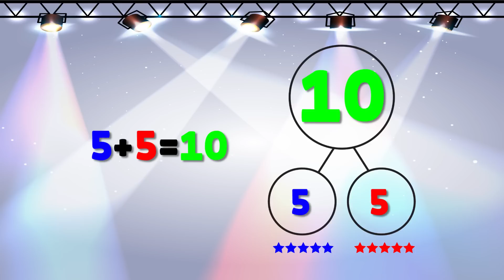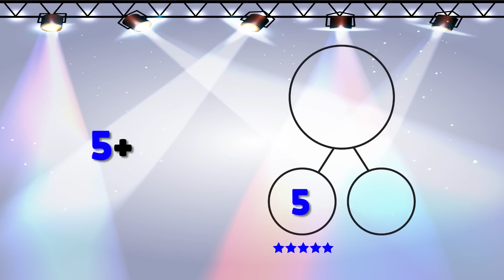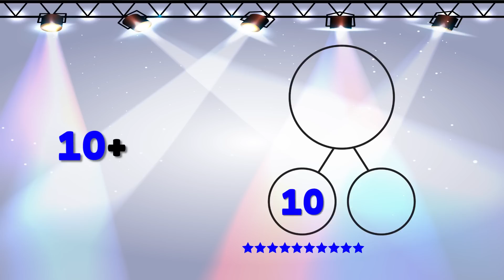I Know My Number Bonds 10 | Number Bonds to 10 | Addition Song for Kids | Jack Hartmann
Number bonds for 10 song.  Number bonds are simply the pairs of numbers that make up a given number.  Number bonds can also be called number partners or number pairs.  Number bonds are a very important foundation for understanding how numbers work.  Number bonds create fluency for composing and decomposing numbers for addition and subtraction.  Number Bonds 10 introduces the different combinations of numbers for the number ten.

Lyrics:
Number bonds, number bonds that make 10
I know my number bonds
They help my math stay strong
Two parts make a whole
Let's move and sing along
Right arm up for the one part
Left arm up for the other part
Both arms up for the whole
Let's Go!

0 + 10 makes 10
1 + 9 makes 10
2 + 8 makes 10
3 + 7 makes 10
4 + 6 makes 10
5 + 5 makes 10
6 + 4 makes 10
7  + 3 makes 10
8 + 2 makes 10
9 + 1 makes 10
10 + 0 makes 10
Those are the number bonds, number bonds that make 10

0 + 10 makes 10
1 + 9 makes 10
2 + 8 makes 10
3 + 7 makes 10
4 + 6 makes 10
5 + 5 makes 10
6 + 4 makes 10
7  + 3 makes 10
8 + 2 makes 10
9 + 1 makes 10
10 + 0 makes 10

Number bonds, number bonds, number bonds